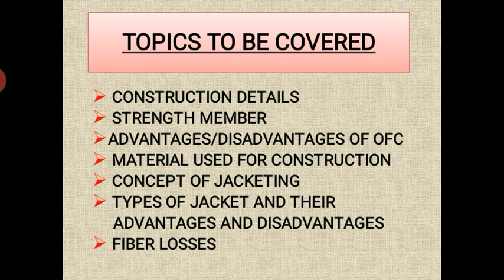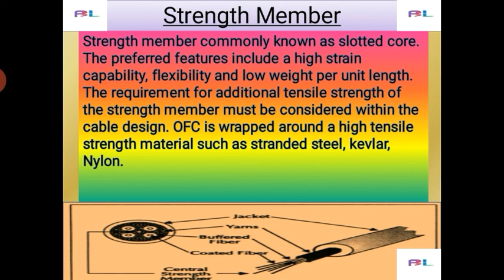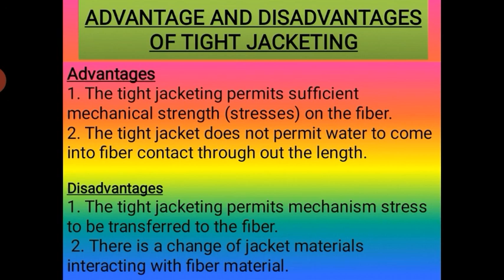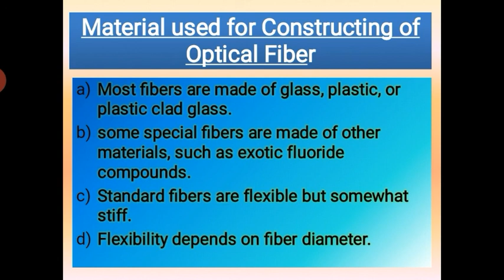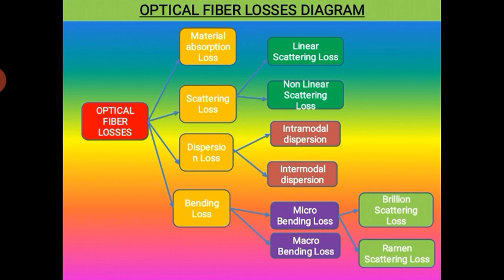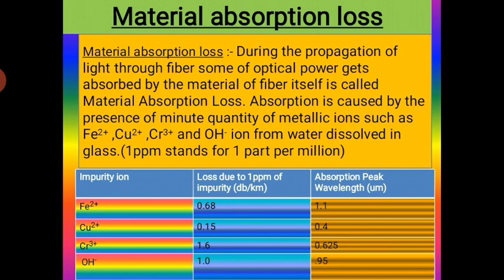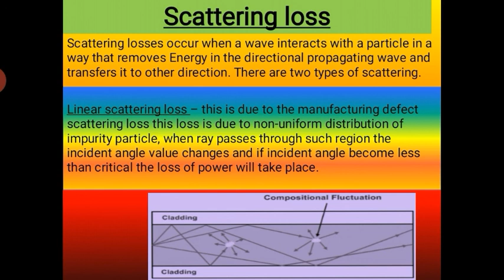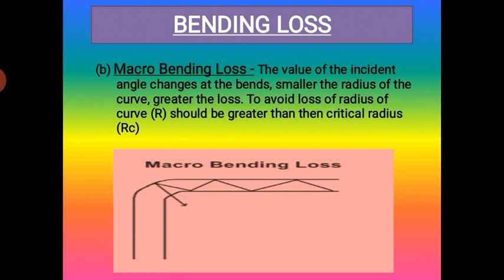Optical fiber cable, ofc, losses of ofc,